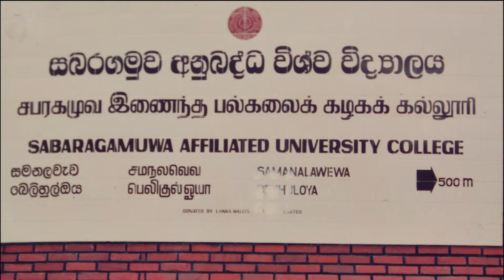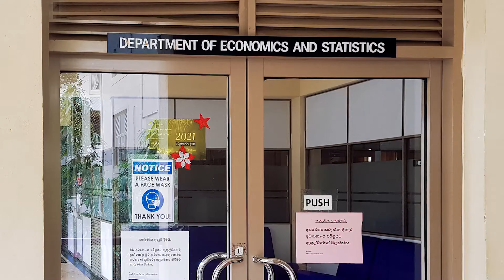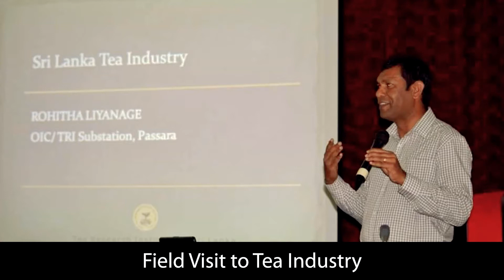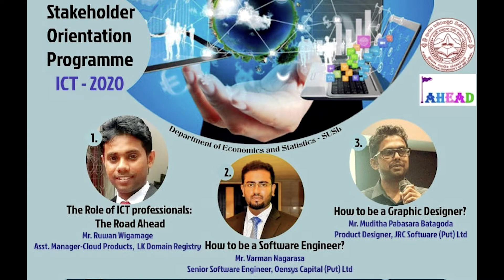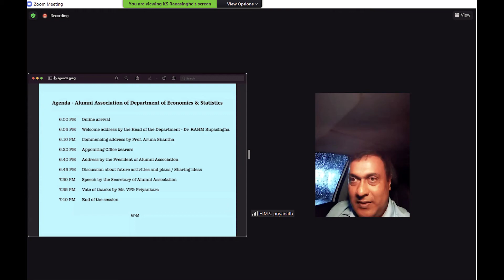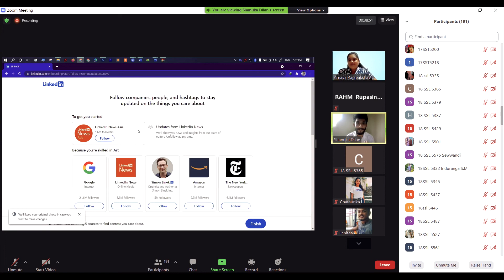Department of Economics and Statistics - 2021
The Department of Economics and Statistics was established on 21st May 2009 under the Faculty of Social Sciences & Languages of Sabaragamuwa University of Sri Lanka. At present, the department is offering degree programs under Economics, Statistics, and Information and Communication Technology.
Video Creation:
- Chairman (planning, designing, and mentoring the video creation): Dr. R.A.H.M. Rupasingha
- Video and audio editor: Mr. Gihan Priyankara
- Script written by: Mr. Gihan Priyankara
- Narrator: Ms. Dilshi Liyanapathirana